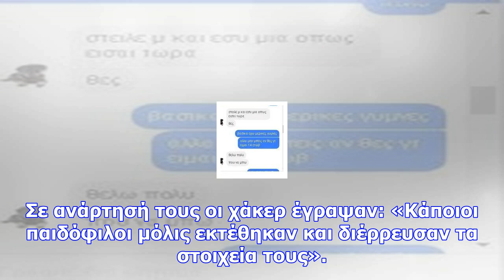Anonymous: βγάζουν στη φόρα τα στοιχεία παιδόφιλων απο την ελλάδα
newsbomb Φωτογραφίες: 4 Έλληνες Anonymous: Τα προσωπικά στοιχεία παιδόφιλων ανήρτησαν στη σελίδα του...